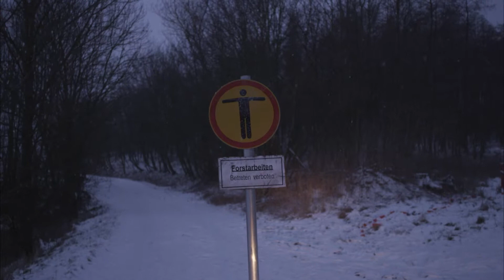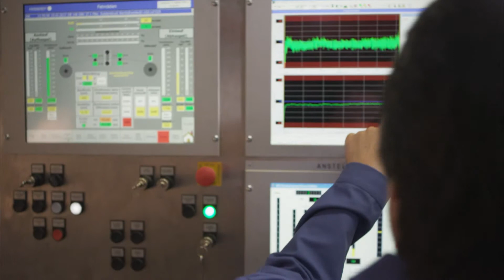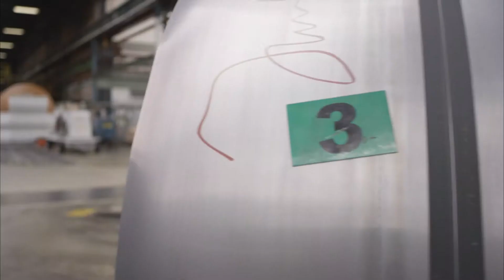Unternehmensfilm Risse + Wilke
» Weil wir so sind wie wir sind « Ein Imagefilm mit klassischem Storytelling über das Kaltwalzwerk in Iserlohn. Produziert in 4-facher HD Auflösung gemeinsam mit engagierten Mitarbeiterinnen und Mitarbeitern von Risse + Wilke.

Buch & Regie | Felix Rodenjohann
Kamera | Amin Oussar
Produktionsleitung | Daniel Pauls
Schnitt | Johannes Suntrup
Schnitt | Felix Rodenjohann
Kameraassistenz | Johannes Suntrup
Produktionstechnik | Karsten Jäger
Tonmeister | Michael Brieden
Postproduktion | Martin Jendrusch